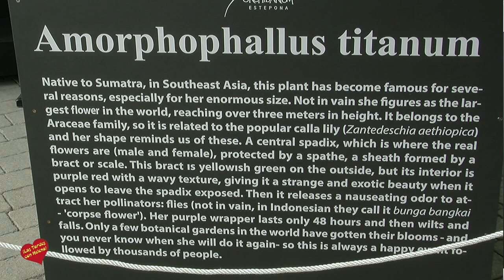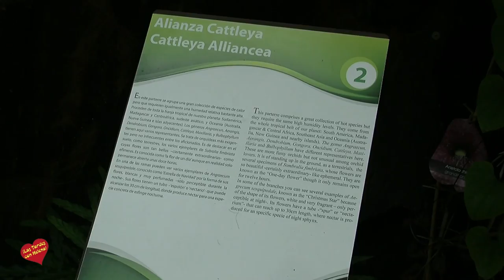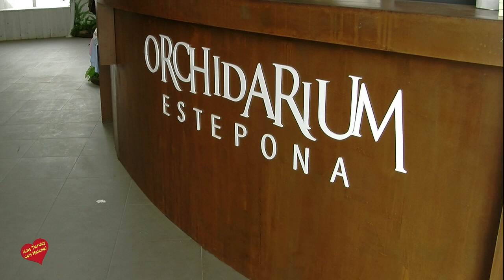Florece en el Parque Botánico Orquidario de Estepona la primera ‘flor cadáver’ de España